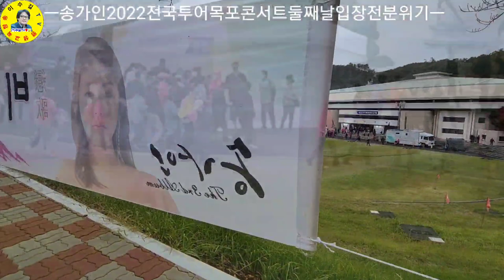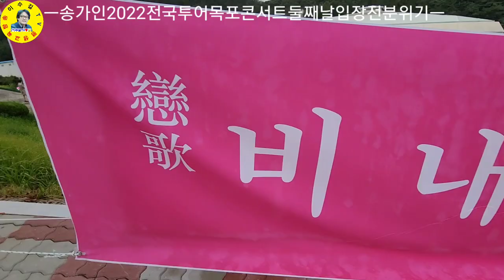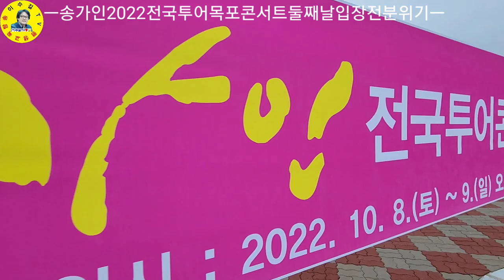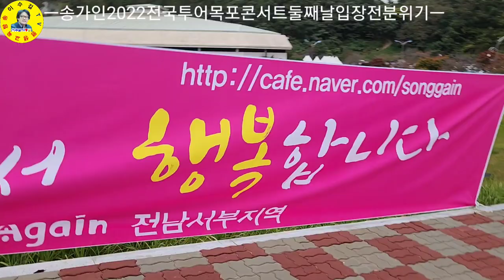송가인 목포콘서트 둘째날도 대박입니다! 축하합니다! 팬카페어게인 응원전도 볼거리! 견문록♡삶1648/Singer Song gain, korea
트로트가수 송가인 2022전국투어 목포콘서트 둘째날(10/9)도 대박입니다. 축하합니다. 전 날(10/8)보다 더 많은 관객들이 오셨습니다. 송가인 공식 팬카페 어게인님들의 응원무대도 열정이 넘쳤습니다.

ㅡㅡㅡㅡㅡㅡㅡㅡㅡㅡㅡㅡㅡㅡㅡㅡㅡㅡㅡㅡㅡㅡ
방송섭외: 이수길
영상감독: 이수길
영상촬영: 이수길
영상편집: 이수길
촬영기기:  Samsung Galaxy S22 Ultra
영상시간: 00시간 08분 36초